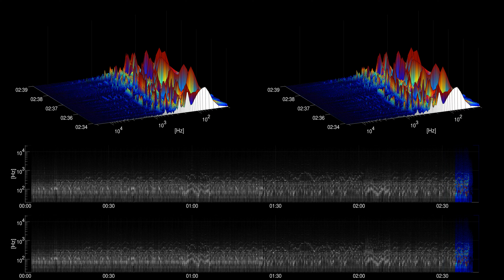[Free Music] Tiptoe Out the Back - Dan Lebowitz | Jazz & Blues | Bright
Title: Tiptoe Out the Back
Artist: Dan Lebowitz
Genre: Jazz & Blues
Mood: Bright
Instruments: bass, acoustic guitar, drums, electric guitar,